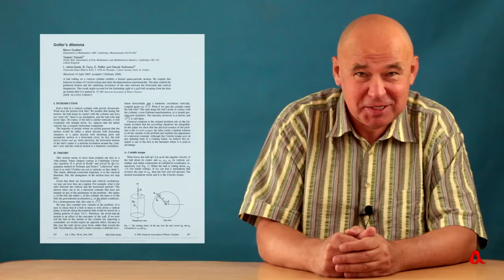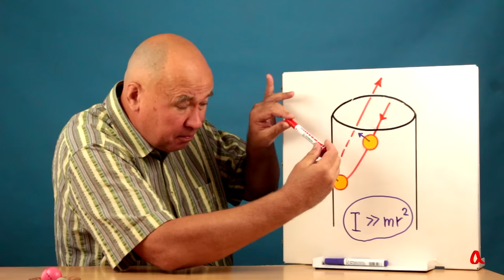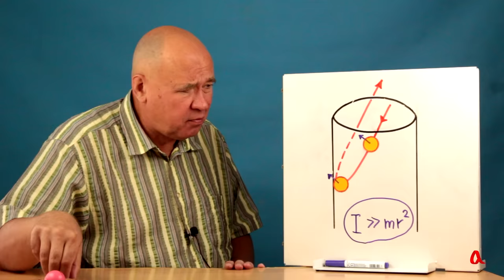Почему он возвращается?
Шар, запущенный по касательной внутрь цилиндра и катящийся с полным зацеплением, вылетает из цилиндра обратно. В ролике обсуждается, почему это происходит.